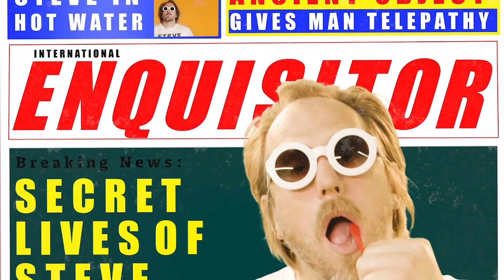STEVE - I Am Steve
The official music video for "I Am Steve” by STEVE. The new EP, ‘Steve by Steve’, is out now!